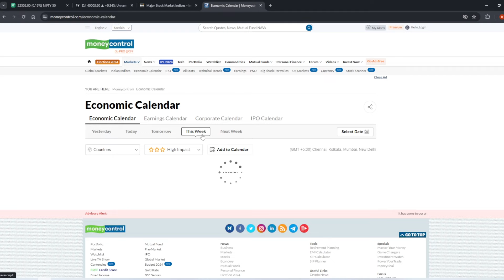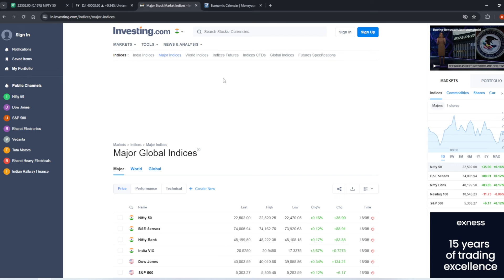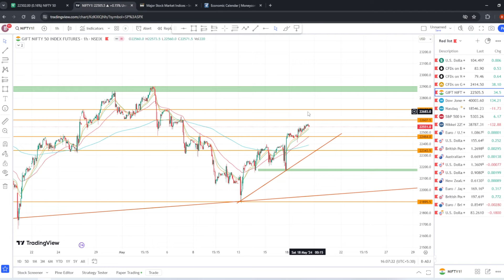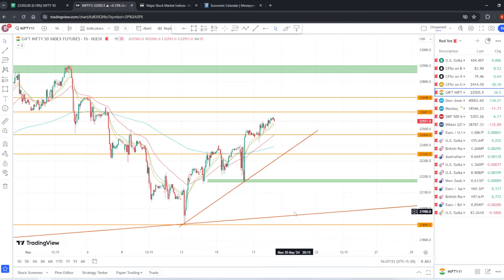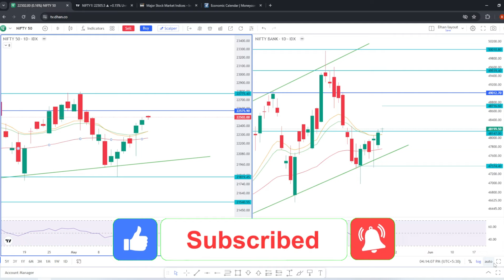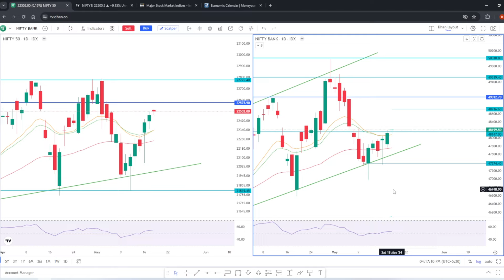Nifty Prediction and Bank Nifty Analysis for Tuesday | 21 May 2024 | Bank Nifty Tomorrow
All videos / information ation an this channel are for Education purpose only. They are not buy / sell Recommendation. This video only for education and knowledge purpose

Topics covered :
Nifty Forecast
nifty
Nifty Nifty
nifty share price
bank nifty
nifty 50
bank nifty share price
nifty today
nifty tomorrow
nifty analysis
banknifty analysis
nifty prediction
banknifty
nifty
nifty tomorrow
nifty tomorrow
nifty analysis
banknifty analysis
nifty prediction
banknifty
nifty
nifty nifty
nifty live
Tuesday market prediction
21 May 24  bank nifty
21 May 24 market
21 May 24 market analysis
21 May 24 nifty
Tuesday market prediction
bank nifty
Tuesday market
nifty
nifty 50
nifty 50 tomorrow prediction
nifty analysis